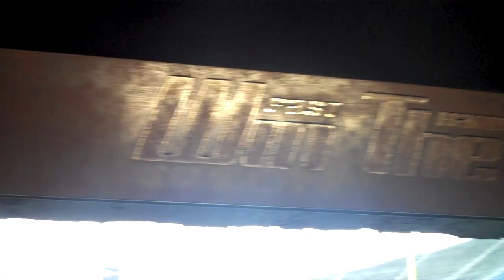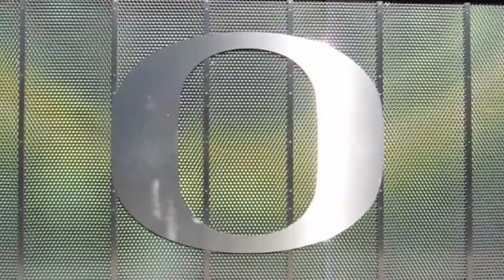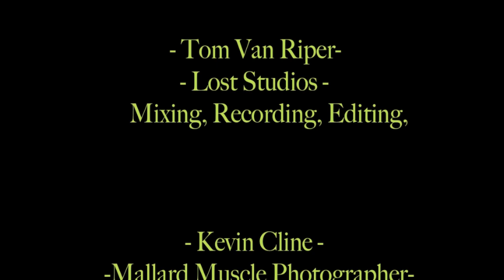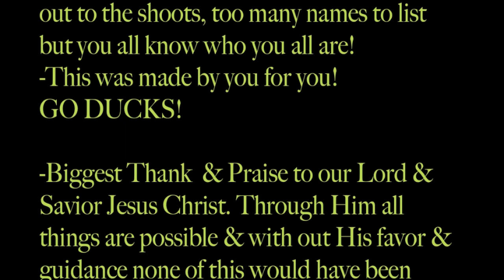O TIME - Oregon Ducks Song - XILE